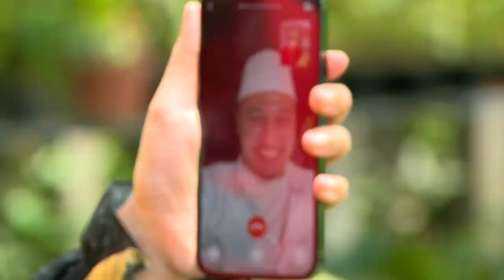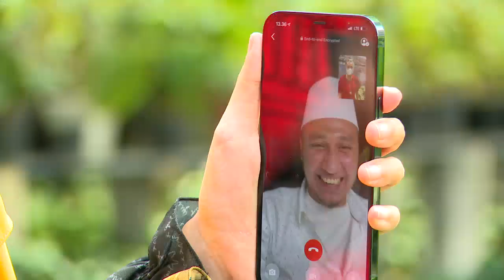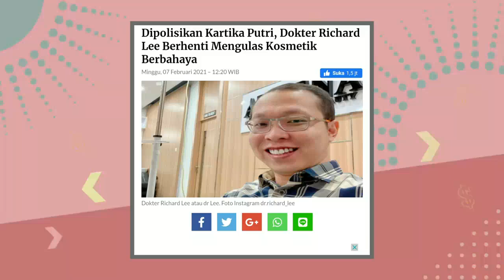KASUS KARTIKA PUTRI DAN DR/ RICHARD LEE SUDAH SAMPAI MANA | NIH KITA KEPO (14/2/21) P3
TAYANG SETIAP SENIN - JUM'AT PUKUL 08.30 WIB